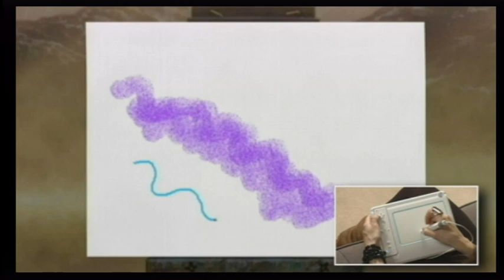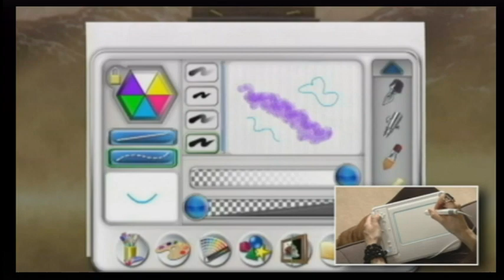[NC US] Nintendo Week 12/6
Nintendo Week for December 6 with Disney Epic Mickey, Super Mario All-Stars, uDraw Studio and Fluidity!